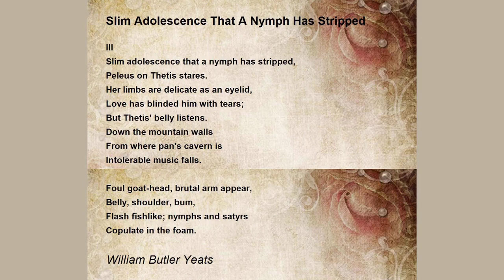Slim Adolescence That A Nymph Has Stripped by William Butler - Poem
Slim Adolescence That A Nymph Has Stripped by William Butler Yeats

Slim adolescence that a nymph has stripped,

Peleus on Thetis stares.

Her limbs are delicate as an eyelid,

Love has blinded him with tears;

But Thetis' belly listens.

Down the mountain walls

From where pan's cavern is

Intolerable music falls.

Foul goat-head, brutal arm appear,

Belly, shoulder, bum,

Flash fishlike; nymphs and satyrs

Copulate in the foam.